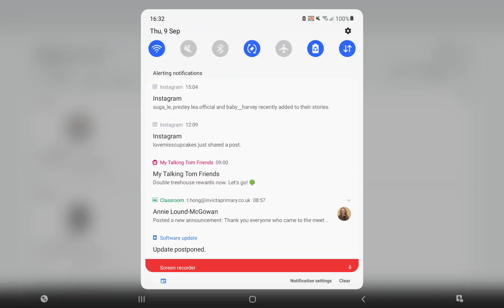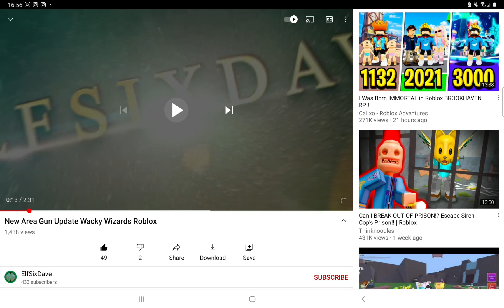WACKY WIZARDS GUN UPDATE INSANE LETS GOOOOOOOOO